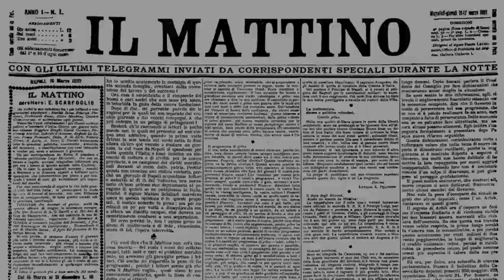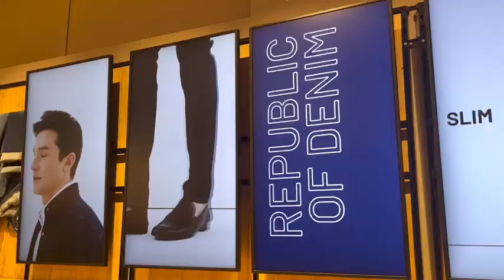Napoli, Ovs apre al Vomero lo store numero mille in Italia